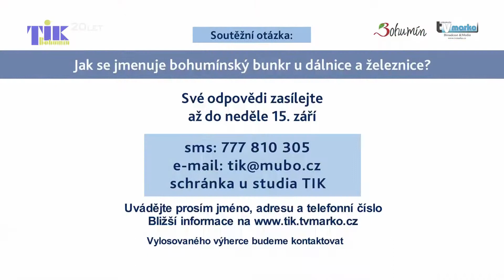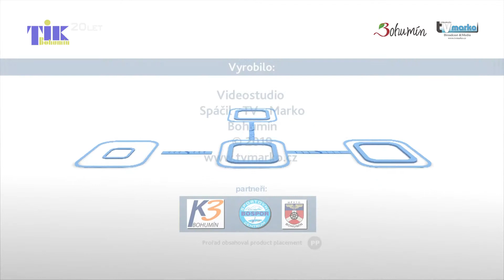Kdo ví, odpoví (7/2019)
Zbraně, panoramatické mapy i vybavení, na které si můžete sáhnout, případně vyzkoušet. Muzeum v pěchotním u Starého Bohumína je interaktivní a poučení tady jde ruku v ruce se zábavou. K novinkám letošní sezóny patří například zadní pancéřová střílna pro protitankový kanon nebo příkopový periskop vz. 36. Do pěchotního srubu z 30. let 20. století se vydala s novým dílem magazínu Kdo ví, odpoví moderátorka Lucie Balcarová. Na soutěžní otázku odpovídejte od 31. srpna do 15. září 2019. Na výherce čekají volňásky do kina či aquacentra a extra bonus – špionážní minikamera.